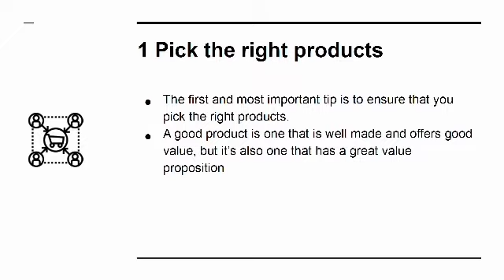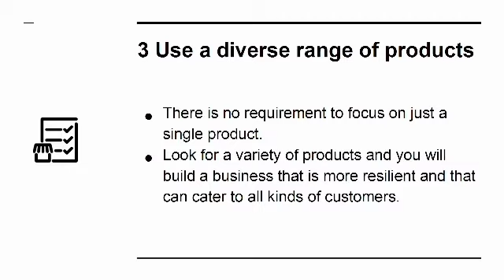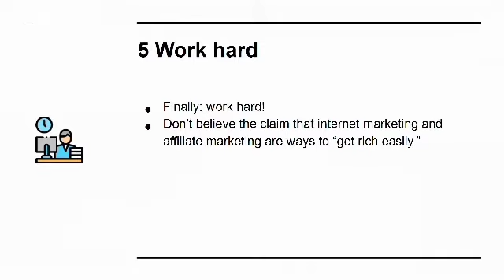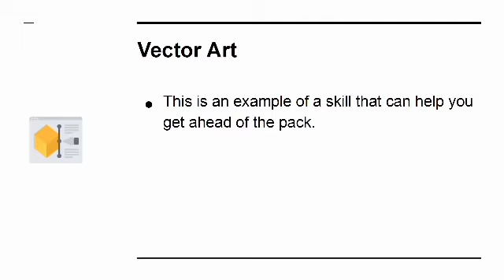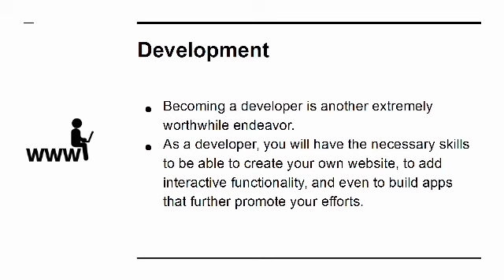Internet Marketing||5Secrets of Successful Affiliate Marketers||Full course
e-commerce

In this video,I have explained in detail
How to start internet marketing as a beginner in 2022-step by step.

While nothing truly worth it is easy,  learning how to do internet marketing is one of the very best ways to ditch the 9-5 and start appreciating your freedom.

After searching for months for the right internet marketing mentor, I came across a video similar to this and it was exactly what I needed to succeed in my own internet business.

The difference maker is that this not only teaches the skills needed to be an super effective internet marketer, but also the mindset to be a internet marketer.

 - Tech Skills and Tools
 - Social Media Marketing
 - Mindset Training
 -Digital Marketing

All wrapped in a community of like-minded individuals willing to help out when things get tough.

Mindset is the real secret behind this industry. It teaches patience along with intentional, calculated action missing from all other training programs out there.

Truly the very best internet marketing training platform on the market today.

Get Internet Marketing Tips, Tricks, And Techniques.
People will find that they are experiencing a lot of hardship when they are trying to do internet marketing, but it does not have to be hard. Web referral tech has made great leaps in effectiveness and can bring ease and savings to your program. These suggestions will help you wade through all of the hassle of becoming an internet marketer.

Be honest to your readers and disclose your affiliations. Readers know an internet ad when they see one, and they will appreciate your honesty. It'll make them feel better about supporting you by using your referral link. Furthermore, honesty is important in generating a loyal reader base that will continue to generate money in the future.

Make sure you have a strategy before you get into internet marketing. You want to prepare a plan of what types of products you want to have available and how you are going to attract attention to your webpage. You can't expect to just make a webpage and that people will just find it. Plan things out and it should help with bringing people to your webpage.

Track and analyze the exact source of every visitor to your internet links. By doing this you can identify which marketing techniques are bringing in visitors and, more importantly, where visitors with the highest conversion rates originate. You can then concentrate your time and money on only the successful internet marketing techniques.

Savvy website owners select only the most profitable internet marketing partners. For an affiliate that pays webmasters on a pay-per-sale basis, a commission of 20 to 50 percent is not unreasonable to expect. Pay per sale affiliates that offer 10 percent or less commission are not worth a webmaster's time. Hold out for affiliates that recognize the value of their internet marketing partners.

Internet marketing arrangements are most successful when they speak to your own personal interests. Seek out affiliates and other internet marketers whose products and services appeal to you personally. A salesman who genuinely believes in his product is always the most convincing salesman. By associating with partners that provide services you like, you can ensure that you will be enthusiastic and trustworthy in promoting them.

As you may now understand, engaging in an internet marketing program does not need to be as complex or expensive as it once was. By following theses tips, you can create a great internet marketing program, along with keeping costs down to succeed in the future.